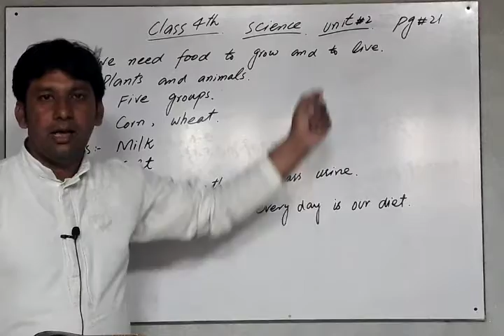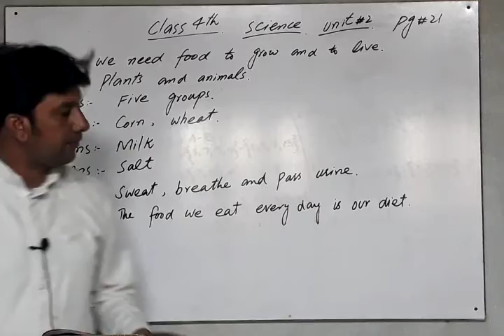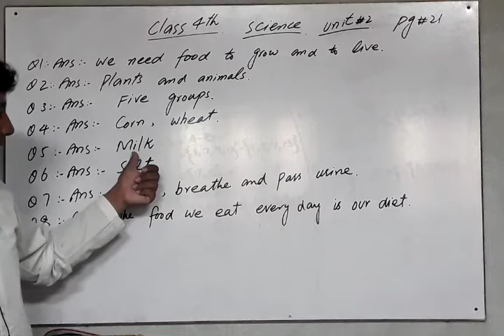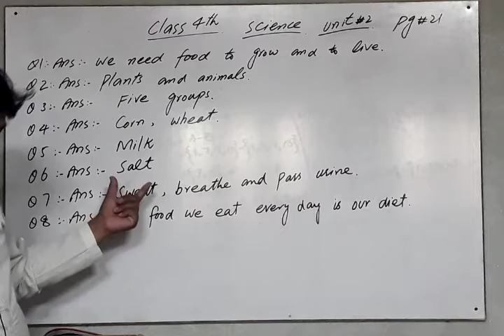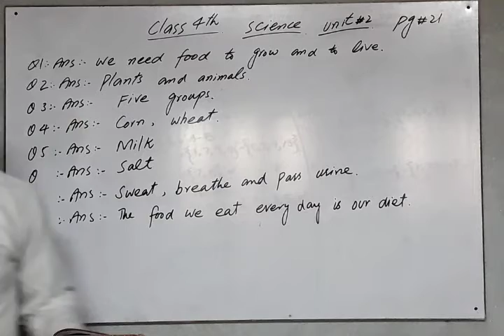Class 4th : Science : Lec 12